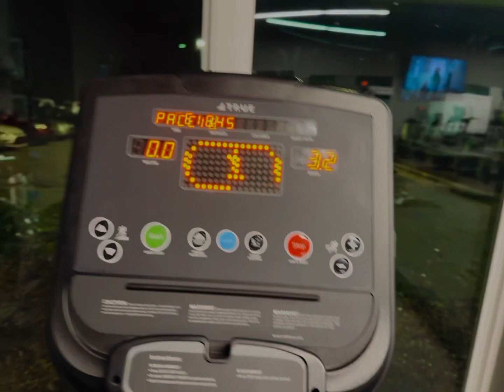Verma’s Vlogs || Valentine’s 🎁 || sangvi’s Rajput || Megha Verma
🌆 About Sangvi Rajput:
I'm Sangvi Rajput, and I'm thrilled to welcome you to our channel. Together with my wonderful parents, Megha Verma and Akash Verma, we're here to showcase the beauty, challenges, and joys of our life in the USA.

🏡 Our Family Adventures:
Follow along as we navigate through the rhythm of American life. From family outings and cultural experiences to the simple joys of daily living, our vlogs offer a heartfelt glimpse into our world.

👨‍👩‍👧 Meet the Verma Family:
Get to know our family dynamic, where the love for exploration and creating memories binds us together. Megha Verma and Akash Verma play an integral role in shaping the narrative of our vlogs, bringing their unique perspectives to our adventures.

🌟 Cultural Fusion:
Experience the fusion of our Indian heritage with the American way of life. Join us as we celebrate festivals, share traditional recipes, and explore the cultural diversity that enriches our daily experiences.

🌎 Travel Diaries:
Embark on virtual journeys with us as we explore different corners of the USA. Whether it's a bustling city, serene nature spots, or iconic landmarks, come along for the ride and discover the wonders of this incredible country.

We love hearing from you! Engage with our community in the comments section, share your thoughts, and connect with fellow viewers who appreciate the blend of family, culture, and the American lifestyle.

We invite you to be a part of our journey, and we can't wait to share more moments and stories with you.

Thank you for being a part of the Sangvi Rajput family. Let's explore the richness of day-to-day life in the USA together! 🇺🇸💖